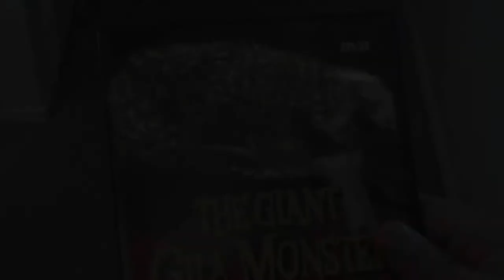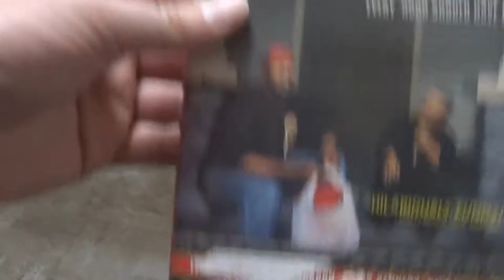Black Supaman - Matt's Fun Time Bad Movie Show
Black Panther? I prefer the real black superhero.